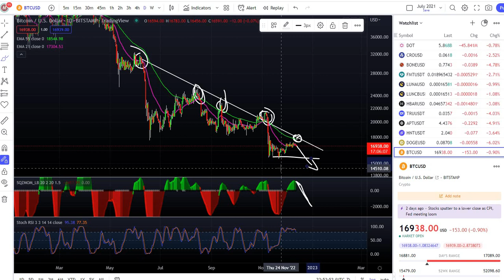BITCOIN GET READY! BTC Price Analysis & Prediction Update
Bitcoin (BTC) Price News Today - Technical Analysis Update, This is Happening Now! Cryptocurrency! In this video, I talk about the technical analysis of the (BTC) price, and I talk about some important price moves that are happening at the moment!

Do you want to be a part of an AMAZING project?

Don’t worry, we only recommend products we know and trust. Thank you for your support!